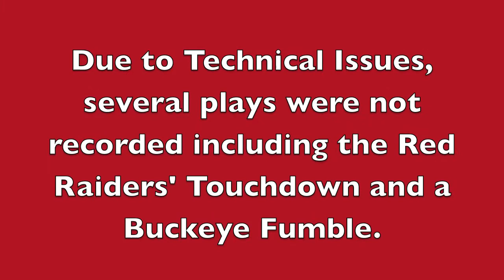Buckeyes - DYFL Championship - First Half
First Half of the DYFL Junior Division Championship Game Between the Buckeyes and Red Raiders